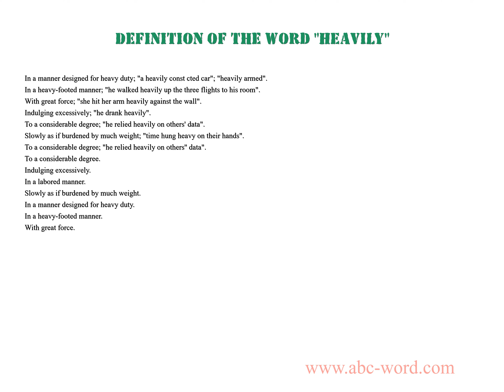Definition of the word "Heavily"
you will find full information about this word "heavily".
From the video you will learn the definition for the word heavily. The lexical meaning of the word heavily. What does the word heavily mean? And much, much more...